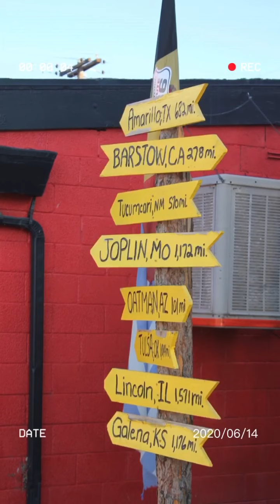USA 🇺🇸🇺🇸Grand Canyon